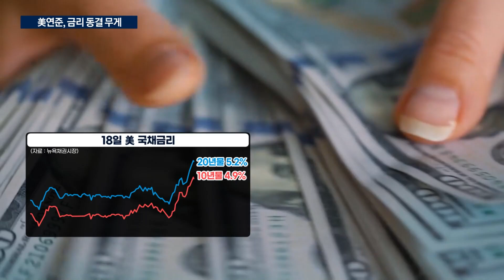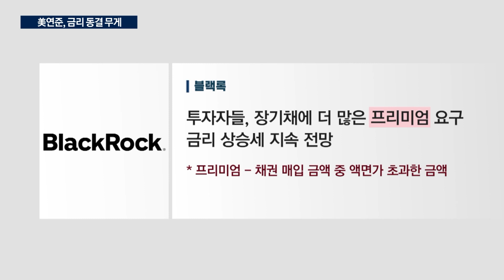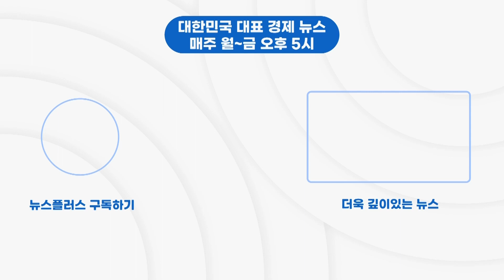"美 국채금리 16년만에 최고"…힘받는 금리동결론/한국경제TV뉴스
미국의 금리 발작이 심상치 않습니다. 22년 만에 최고 수준인 기준금리 속에서, 미국 경제가 탄탄히 버티자, 10년 만기 미국 국채 금리가 5%에 육박하고 있습니다. 글로벌 금융시장은 고금리 장기화의 여파가 어디까지 미칠지, 촉각을 곤두세우고 있습니다. 글로벌콘텐츠부 박찬휘 기자입니다.